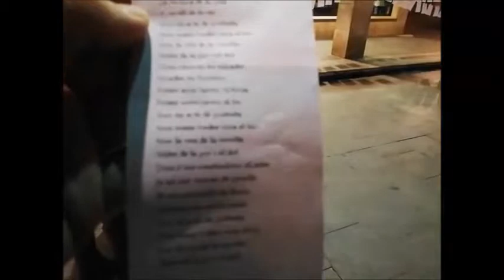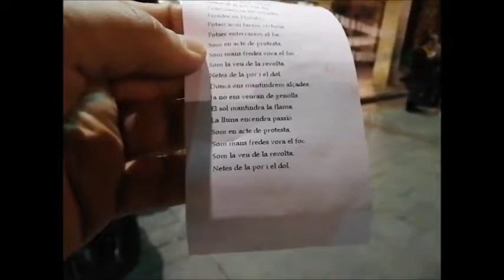2019-01-18 00 19h32 Cant de lluita - Roba estesa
Aquesta cançó ha estat cantada una hora abans de començar l'acte de les 20h30, "Música per la Llibertat - Music for Freedom - Calella" , en motiu de la concentració de la Comunitat Feminista de Calella, per denunciar la violència masclista.
Incloem aquesta cançó, donat que tenim músiques i lluites compartides.

Som en acte de protesta,
Som mans fredes vora el foc,
Som la veu de la revolta,
Netes de la por i el dol.

Disfressades d'utopia,
Emprendrem lluny del dolor,
La recerca de la vida,
A cavall de la raó.

Coincideixen les mirades,
Fixades en l'horitzó,
Potser avui farem victoria,
Potser enterrarem el foc.

Netes de…